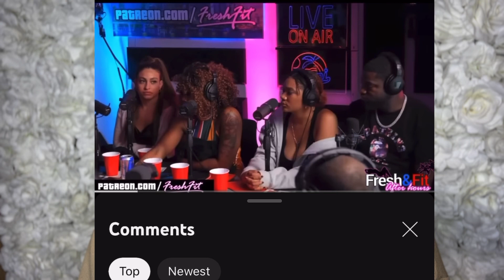THE WALL MYTH DEBUNKED - MUST WATCH!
TIME TO TAKE THE BLACK PILL:

Women are sleeping with a fraction of men. Everyman can’t get a 20 something bc if they could there would be no need for passport bros or dating shows

You gotta accept reality bro. Younger women are only dating older men if he has value. Which most men don’t. THATS why women are w a fraction of men and only 40% of men have ever procreated and why women all have the same baby daddy’s. Men are more likely to be virgins than women. Why is reality so painful?

Men want women to feel after the 30 the way they have felt their entire existence.

There is a rise of incels for a reason.

There are more younger men, older men, and older women in comparison to younger women, it’s also part of the reason the birthrate is down too. COPE.

Most men unless he’s high value settle. The ideal woman that man want are about 2% of the pop and Everyman cannot get it. I.e passport bros.

Every man cannot get their ideal woman. It’s never going to happen, never will happen, and won’t start happening tomorrow.

The wall hurts men more than it will ever hurt women.

Women over 30 will never be deprived of love because it's always a man happy to get whatever comes along.

It's more men happy to get whatever comes along then men who are hunting and eager to wait for that 18 to 25 year old perfect match.

Realistically women around my age 19-25 are 8.5% of the pop. Add children, relationship status, mental health status, weight etc the ideal woman that man want are about 2% of the pop. Gen Z is 30% smaller than millennials!